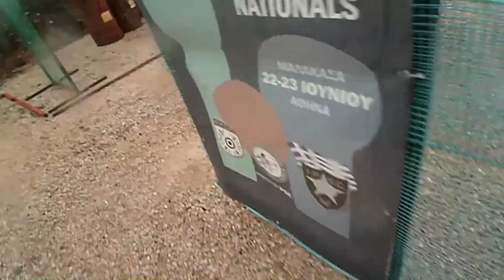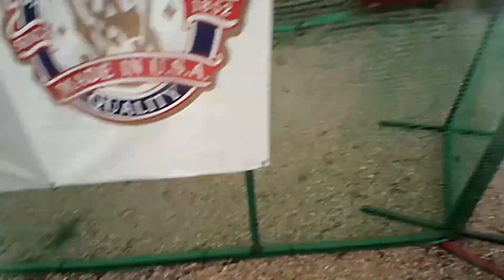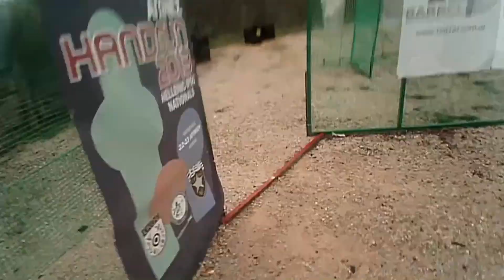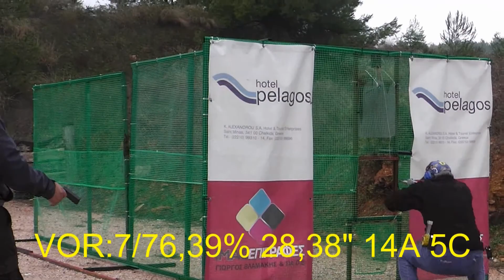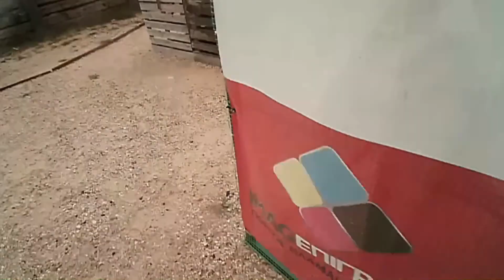PSE Autumn Cup 3/3 2014 11 23 LII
Φθινοπωρινό Κύπελλο ΠΣΕ 2014.
23 Νοεμβρίου 2014.
Αγώνας 3ος/3.